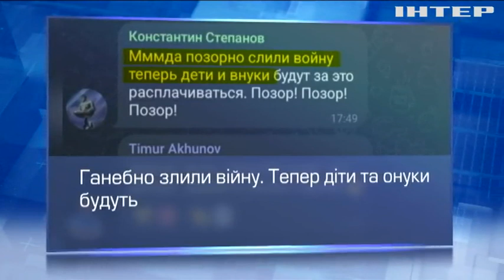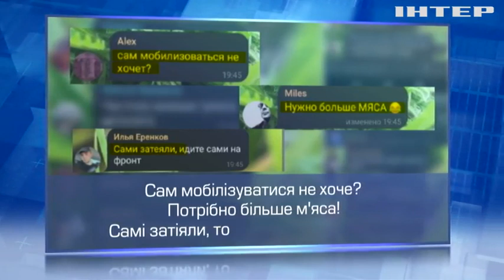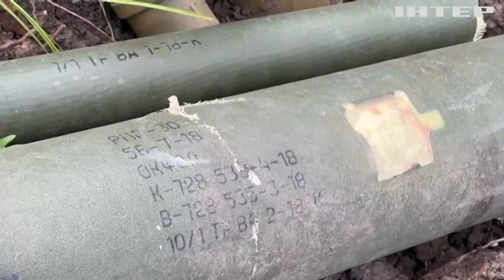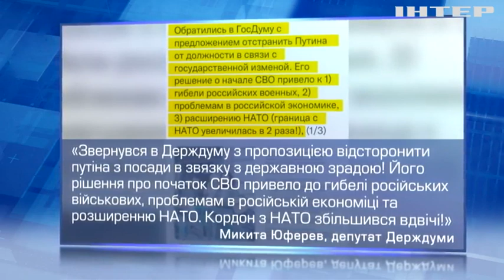Москва шокована від наступу ЗСУ? Чи наважиться агресор на загальну мобілізацію?